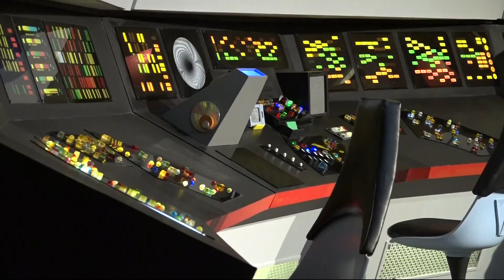UFO news not what you thought it was? Get your spaceship fix in Kingsland, GA!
The Neutral Zone Studios is home to dozens of Star Trek fan films and hosts fan weekends and filmmaking opportunities.